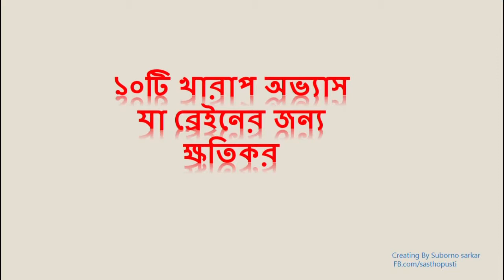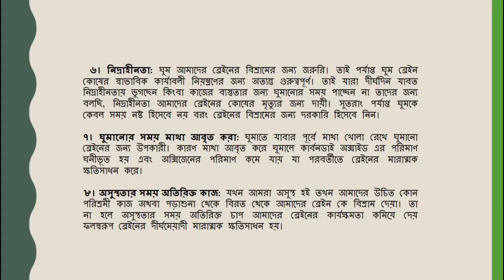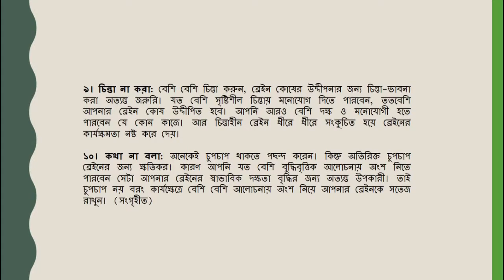১০টি খারাপ অভ্যাস যা ব্রেইনের জন্য ক্ষতিকর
১০টি খারাপ অভ্যাস যা ব্রেইনের জন্য ক্ষতিকর